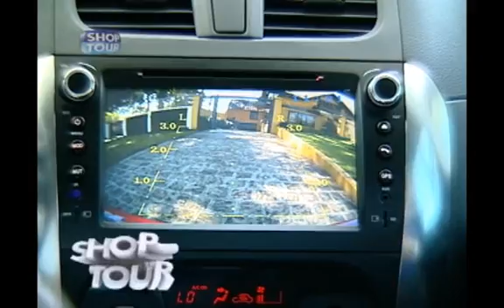SHOPTOUR CTB - SUZUKI DE CASTRO 14